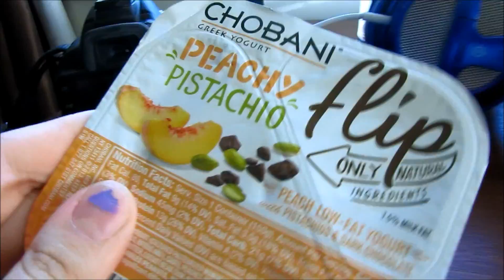Dinnertime, Duckies, & Temper Tantrums! | VEDA Day 9